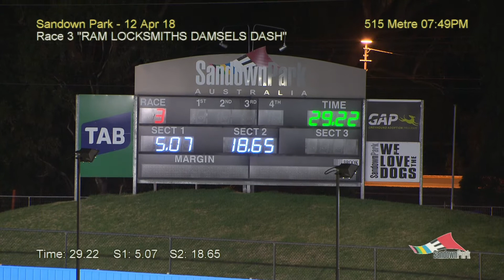SAN THU 12 APR 18 R3